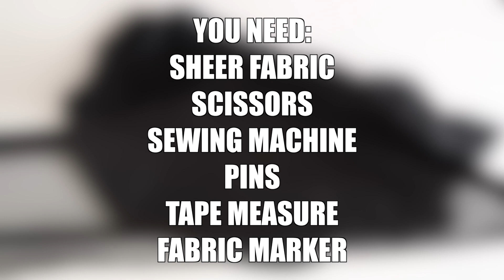DIY BEACH COVER UP (EASY)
Make your own beach cover up wth this easy tutorial.
Sorry no voiceover... I left my mic at home!!!

SEWING MACHINE: Janome DC 3050 (Similar
OVERLOCKER: Janome 9200D (Similar

CAMERAS: Canon G7X Mark ii
SECOND CAMERA: Canon 80D
DRONE: DJI SPARK
LENS: Sigma 17-50mm f2.8
EDITING SOFTWARE: Final Cut Pro
MICROPHONE: Blue Snowball

MUSIC